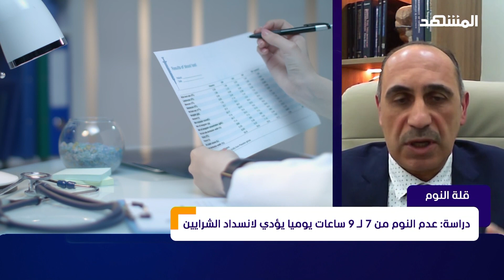دراسة تحذر من أن قلة النوم قد تسبب تجلطات في الدم- استوديو العرب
في هذه الفقرة من برنامج استوديو_ألعرب يناقش الإعلامي هاني_نقشبندي مع استشاري المخ والأعصاب د. توفيق توفيق السعدي حول أضرار قلة النوم.